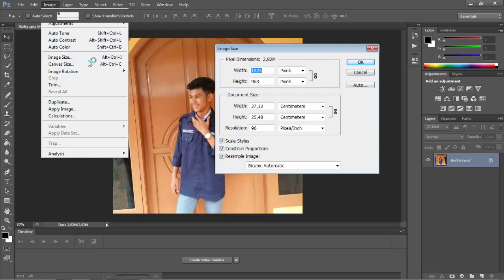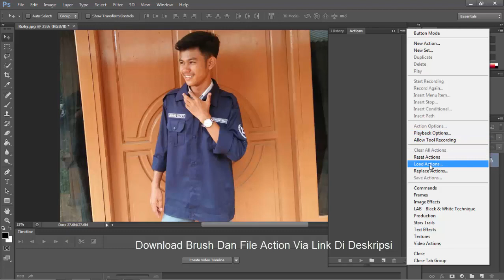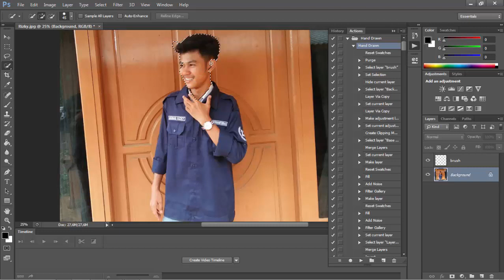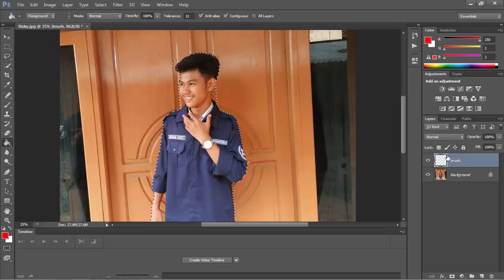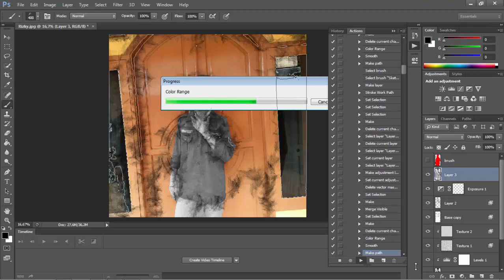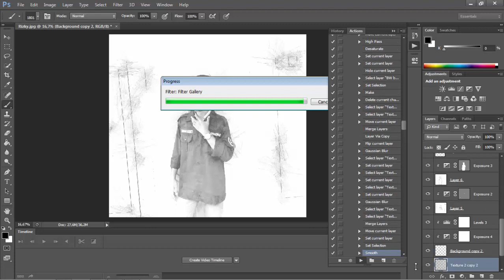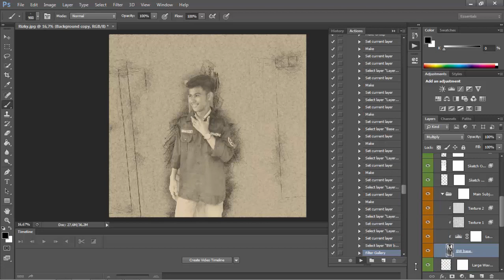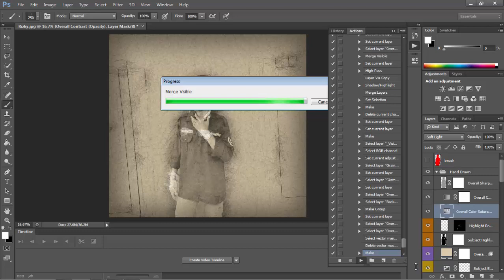Photoshop Action | Tutorial Hand Drawn Photoshop Action